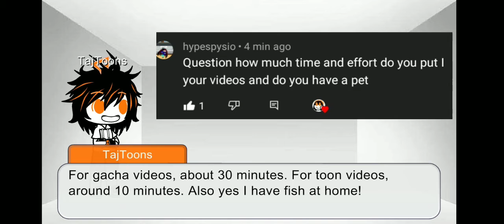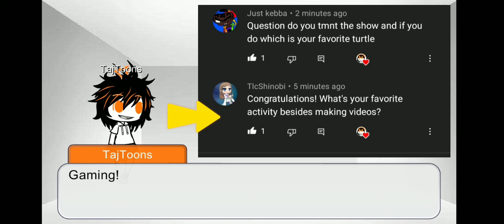600 SUBSCRIBER QnA!